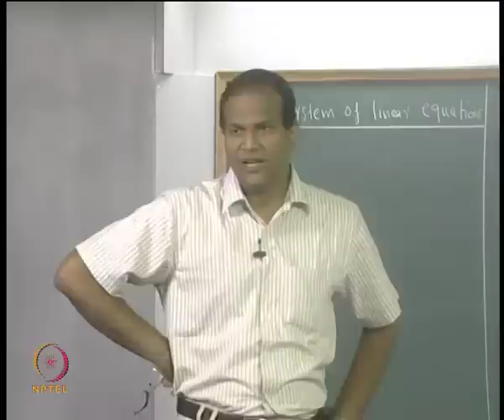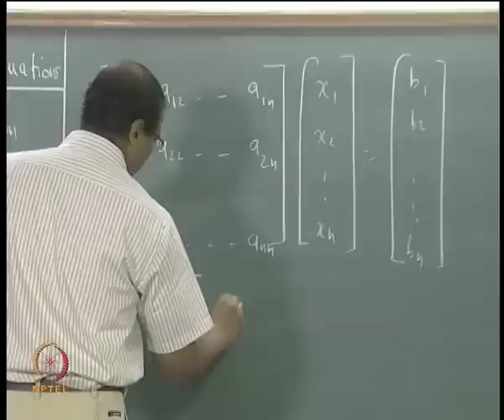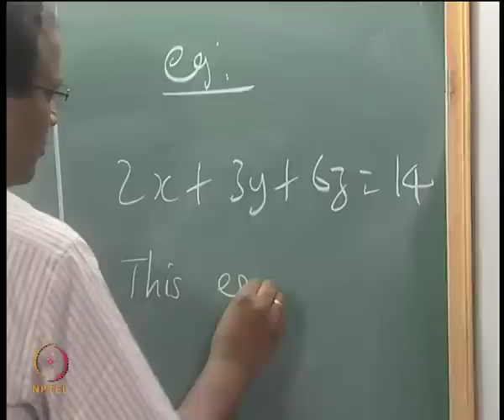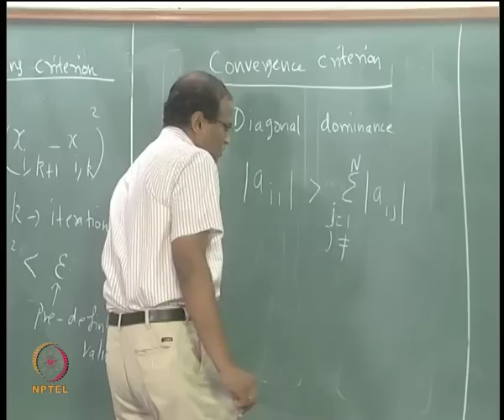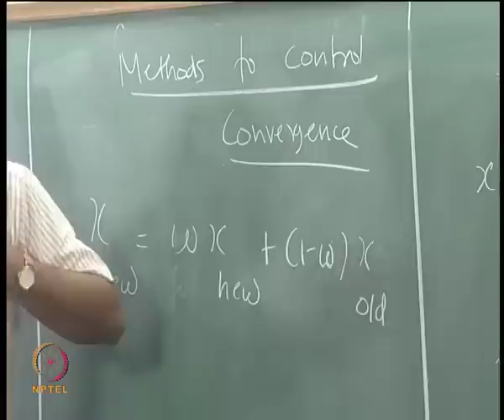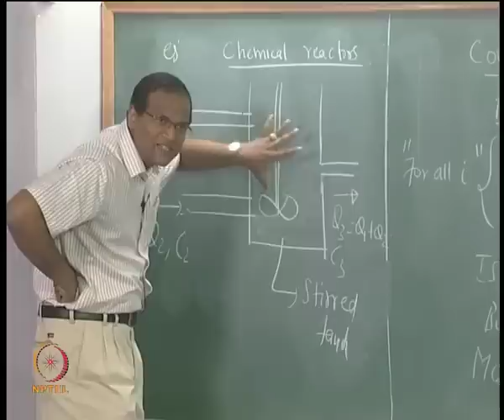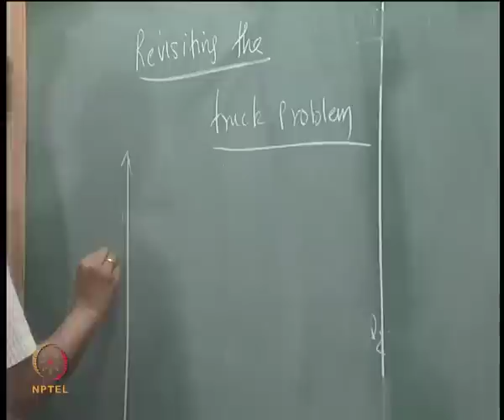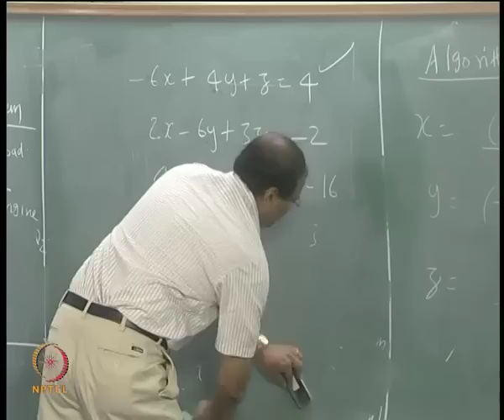Mod-01 Lec-12 Solution of system of linear equations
Design and Optimization of Energy Systems by Prof. C. Balaji , Department of Mechanical Engineering, IIT Madras.